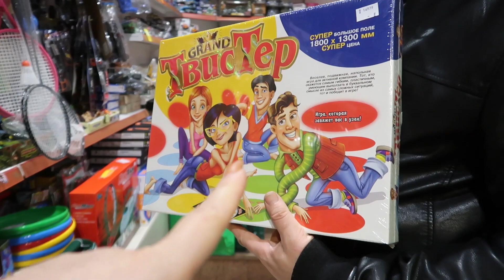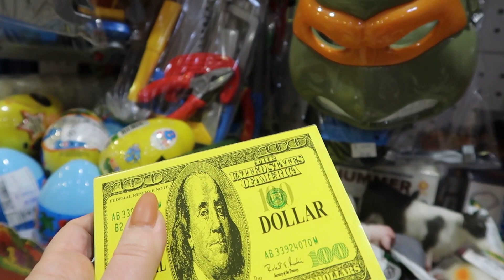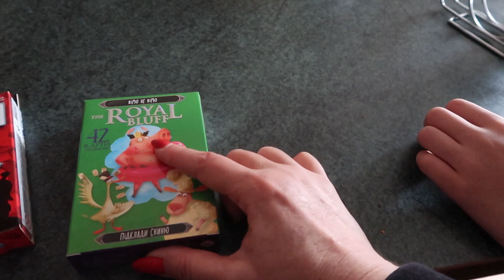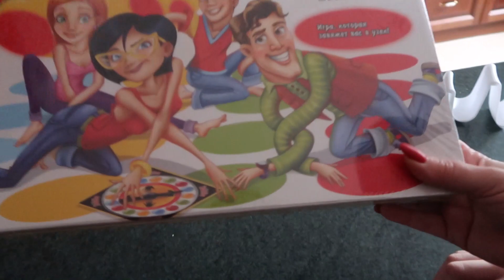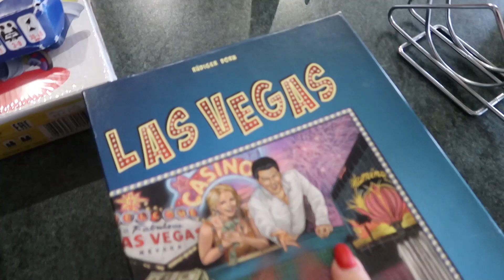VLOG Накупили игр в дорогу